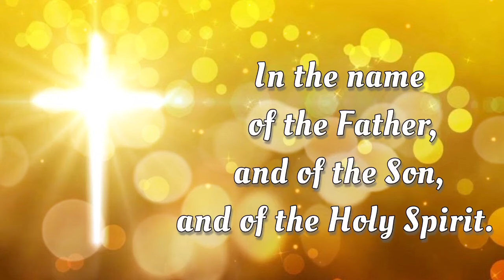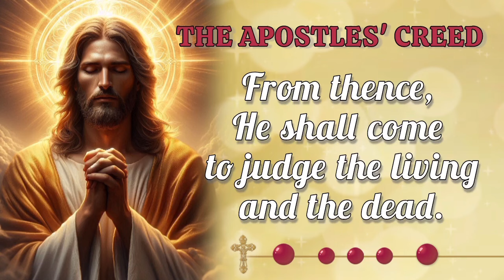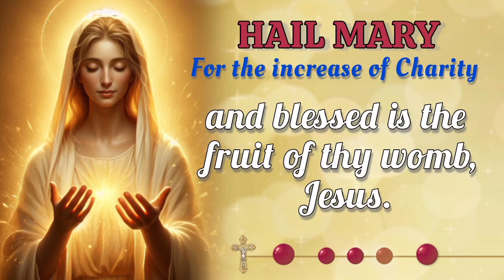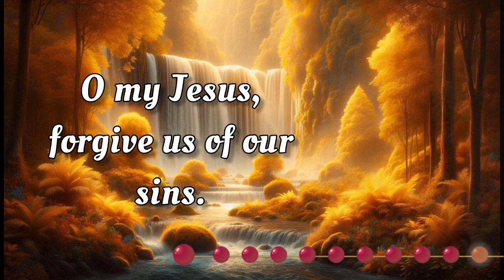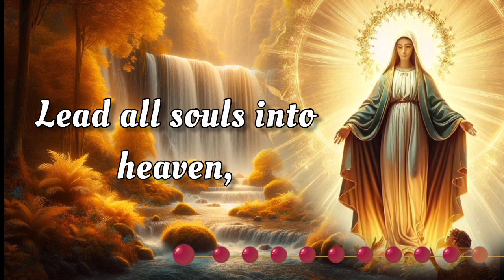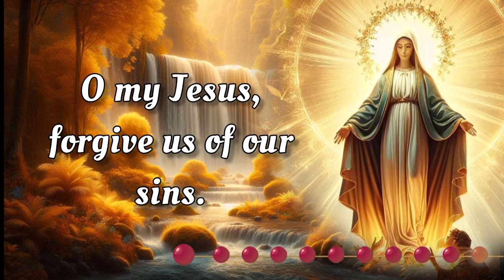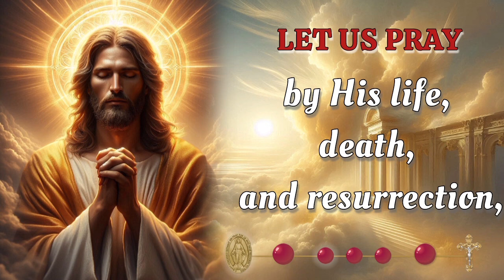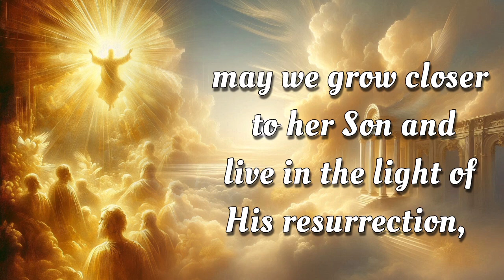HOLY ROSARY 👑 Wednesday September 25, 2024 👑 Glorious Mysteries 👑 Today's Rosary🌹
On this Wednesday September 25,  2024, we reflect deeply on the Glorious Mysteries of the Holy Rosary. Let today be a time for sincere meditation, drawing inspiration from the steadfast devotion of the Virgin Mary. As we seek her intercession, may we be blessed with her protection and grace. 🙏

00:00 - Intro
00:33 - Petition of the day
01:52 - Opening Prayers
04:34 - First Mystery - The Resurrection
08:39 - Second Mystery - The Ascension
12:42 - Third Mystery - The Descent of the Holy Spirit
16:48 - Fourth Mystery - The Assumption
20:53 - Fifth Mystery - The Coronation
24:58 - Hail Holy Queen & Closing Prayers
26:11 - Meditations on the Rosary Mysteries
28:25 - Outro